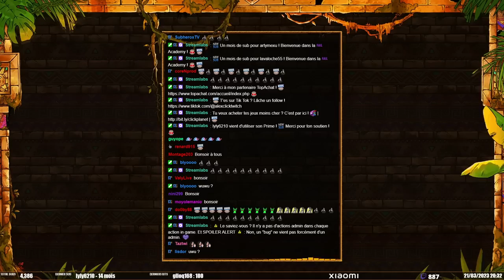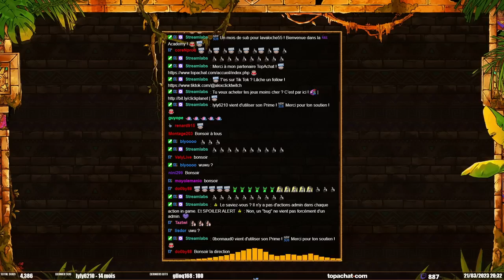Miguel S9E12 |21 Jump Click